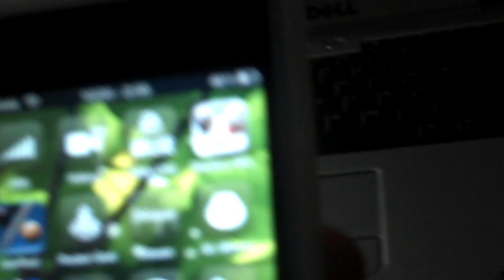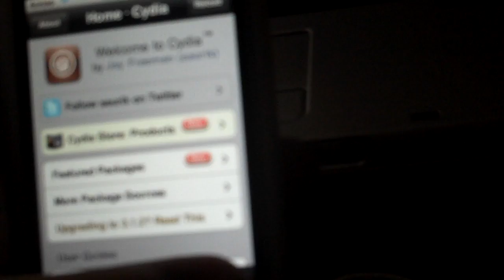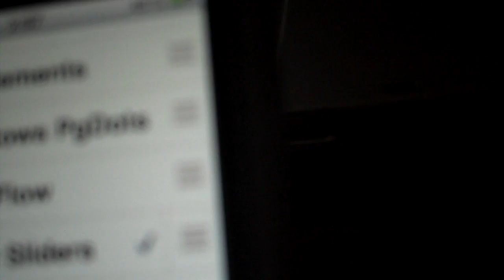how to make most apps transparent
this is a video that will show you how to make most to 80% of your apps tansparent